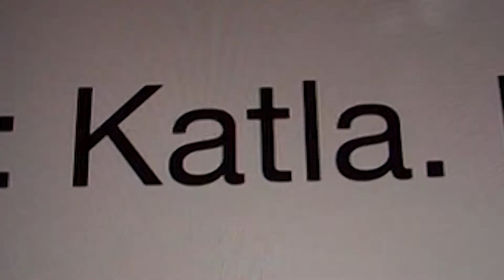ISLANDIA - DE REIKIAVIK A VIK - BETA POR EL MUNDO